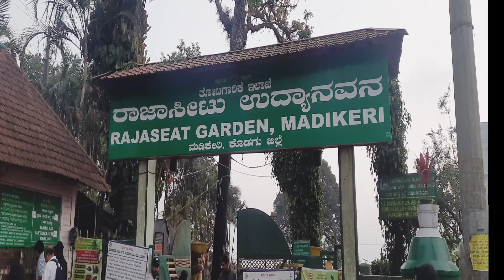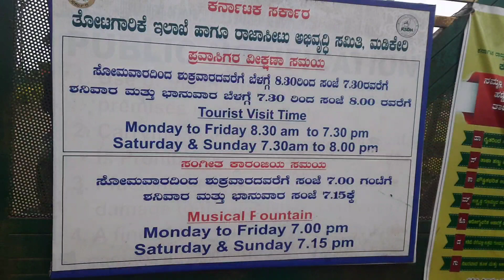Raja seat ||Madikeri ||coorge || scotland of India